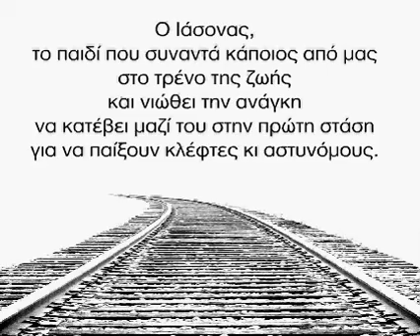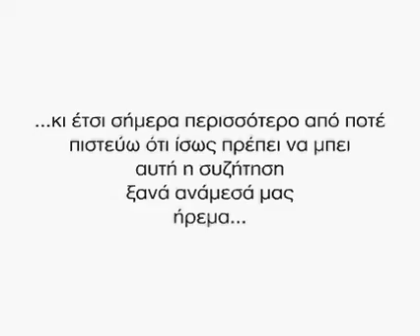Καρούζο ο βουτηχτής ~ Εκδόσεις Λιβάνη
Κυκλοφορεί από Εκδόσεις Λιβάνη.